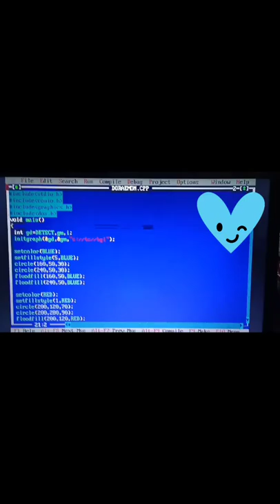Happy Teddy Day. Teddy bear graphics coding. Computer graphics.